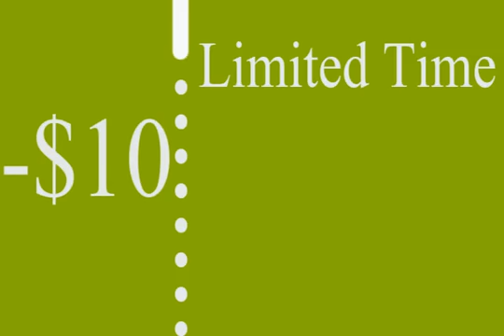Kinetic Typography DSW Commercial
It's more than just a few words flying accross a page- it's your story.  Call to get a quote to create a custom presentation for your business.